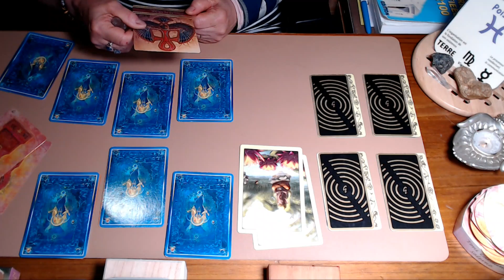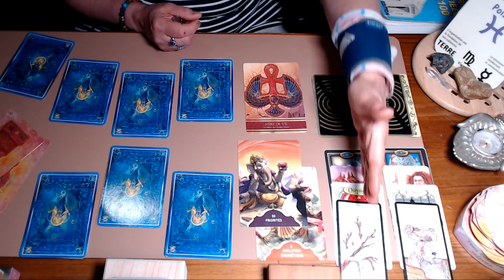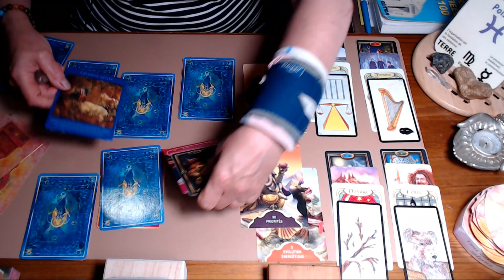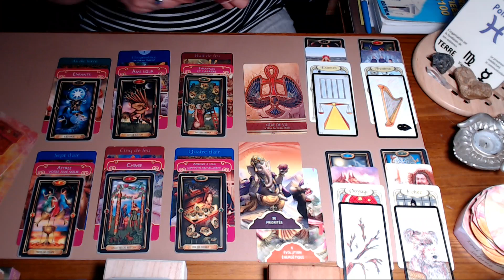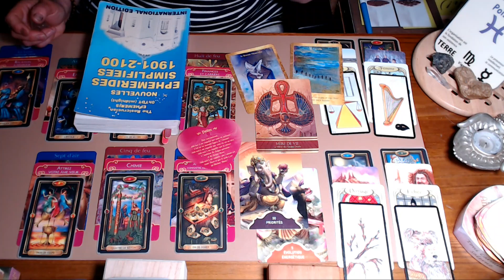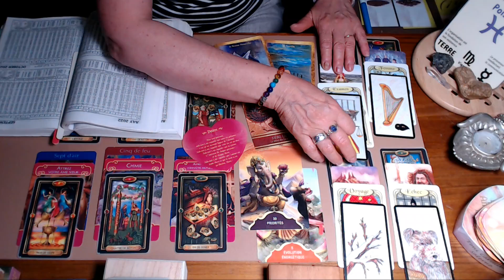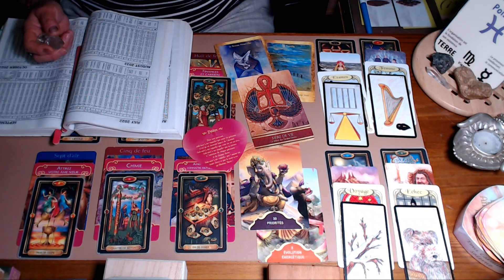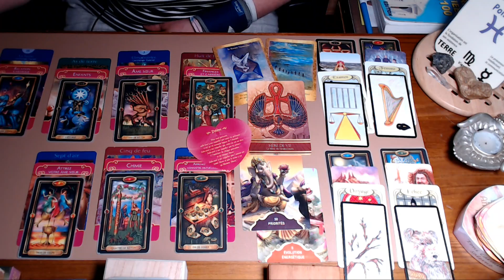POISSON ~ Août/Septembre 2022 ~ " CONCENTRATION ET POSITIVISME " La bonne nouvelle arrive, patience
Bonjour, bonjour, 😊🙏 Et contente de vous retrouver !

Oui je sais… tout a été beaucoup plus long que prévu…. Mais me revoici et j’en suis ravie.🥳
Alors tout d’abord… bienvenue à tous ! 😊🙏
En premier lieu, Merci mille fois d’avoir pris de mes nouvelles cela m’a fait énormément plaisir, j’ai beaucoup apprécié votre gentillesse 😍
Pour tout vous dire, l’accident est derrière moi et l’avancée des travaux m’a enfin permis d’ouvrir mes cartons.
Et donc me revoilou !🤩
A tous ceux qui se sont désabonnés … Vous m’en voyez vraiment navrée  mais voyez-vous moi aussi j’ai des soucis et une vie ! Bref je suis humaine pas virtuelle
Cela étant dit…
A tous les nouveaux abonnés soyez les bienvenus et n’hésitez pas à partager ma chaîne avec ceux que cela intéresse
En ce qui concerne mes guidances et au vu de ce qui vient de se passer…. J’ai décidé de les faire pour deux mois avec une analyse par quinzaine.
Ne vous inquiétez pas, elles seront toujours avec le même contenu : messages des oracles, tarots et analyses astrologiques. Et je vais donc commencer ce nouveau cycle avec Août et Septembre.
Nous allons donc prendre connaissance de la météo énergétique de ces deux mois avec lesquels j’espère vous aider à adopter un autre regard et surtout à positiver.
Vous attirez à vous ce que vous êtes et ce que vous pensez. Alors restez confiant et positif
Comme toujours, je vous rappelle que ce tirage n’est pas personnalisé.
N’oubliez pas que vous êtes maître de vos choix, que vos décisions vous appartiennent. Les guidances ne vous donnent pas de réponses, elles sont là pour vous aider à changer votre regard sur les évènements pour mieux les appréhender.
Sinon… Je prends toujours les cartes sans connaître le bénéficiaire et je remercie mes guides de bien vouloir vous transmettre un message.
Alors découvrons ensemble pour quel signe sera-ce tirage …   Allons-y